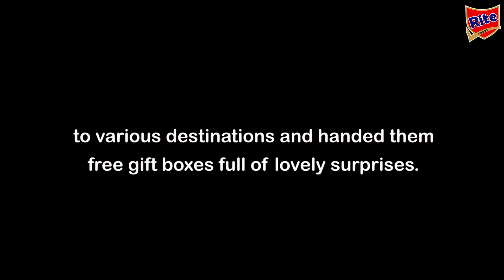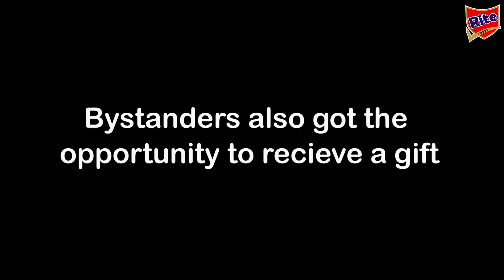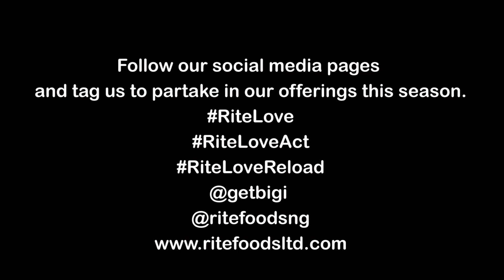Rite Love Bus on Valentine's Day 2017 (Full Video)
Wonder how we spent our Valentine's Day this year?
Watch highlights of RiteLoveBus
Did you join the go-lucky bus? Tell us all about it!
Feel the RiteLove 💞